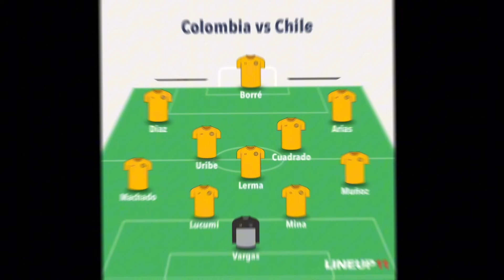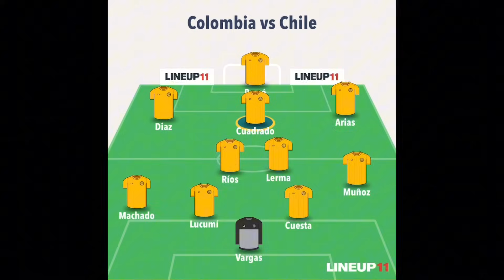🚨🇨🇴 ¡CUATRO CAMBIOS! ARMAMOS EL XI DE COLOMBIA PARA ENFRENTAR A CHILE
📌 ¿Qué modificaciones tendrá Colombia para enfrentar a Chile en Santiago? ¿Se parece más al equipo que arrancó o al que terminó en Barranquilla?